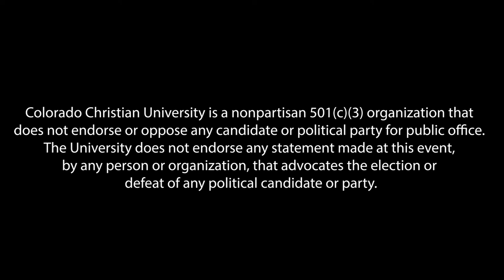Chad Wolf Discusses Homeland Security - Western Conservative Summit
Chad Wolf, former Acting Secretary for Homeland Security, speaks at Western Conservative Summit 2021.

Colorado Christian University is a nonpartisan 501(c)(3) organization that does not endorse or oppose any candidate or political party for public office. The University does not endorse any statement made at this event, by any person or organization, that advocates the election or defeat of any political candidate or party.